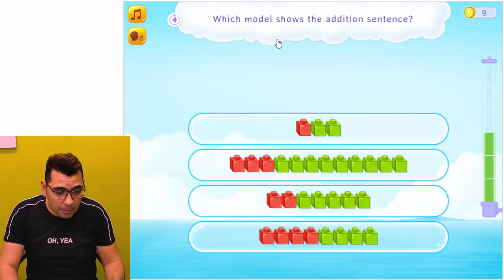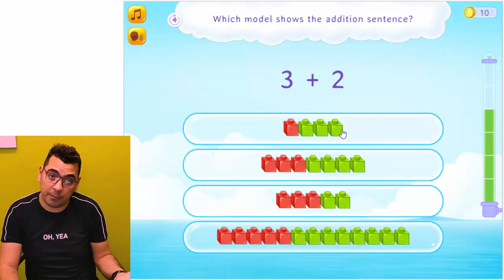أقوى سلسلة تأسيس ماث فى رمضان😎| الحلقة 1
أقوى سلسلة تأسيس ماث فى رمضان😎فكرة جديدة مش موجودة على اليوتيوب
فى هذه السلسلة الاولى من نوعها وبفكرة جديدة غير  موجودة على اليوتيوب _ اقوي تاسيس ماث  من مرحلة :
KG1  ◄ KG2 ◄Grade1◄Grade2◄Grade3
حيث أن سلسلة تأسيس ماث موجهه بأكملها للطالب وليس لولى الامر حيث يقتصر دور ولى الامر فى الارشاد والتوجيه فقط وليس له اى دور فى تعليمهم .تابعونى فى رمضان وكل عام وانتم بخير